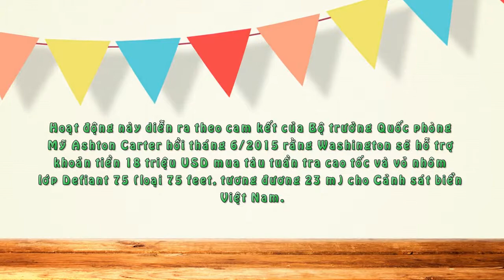Mỹ Chạy Thử Tàu Tuần Tra Cao Tốc Defiant 45 Đóng Cho Việt Nam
Hãng Metal Shark cũng đăng một vài hình ảnh thiết kế và chạy thử tàu tuần tra này trên website của họ.

Loại tàu tuần tra vỏ nhôm lớp Defiant 45 là loại có chiều dài 45 feet (13,7 m), rộng 15 feet (4,6 m), tốc độ 40 knot (74 km/h).

Workboat.com cũng thông tin, Metal Shark, đơn vị chịu trách nhiệm đóng các tàu cao tốc theo chương trình Cung cấp thiết bị quân sự cho nước ngoài, đang đóng 30 tàu tuần tra loại 13,7 m cho Việt Nam.

Hoạt động này diễn ra theo cam kết của Bộ trưởng Quốc phòng Mỹ Ashton Carter hồi tháng 6/2015 rằng Washington sẽ hỗ trợ khoản tiền 18 triệu USD mua tàu tuần tra cao tốc và vỏ nhôm lớp Defiant 75 (loại 75 feet, tương đương 23 m) cho Cảnh sát biển Việt Nam.